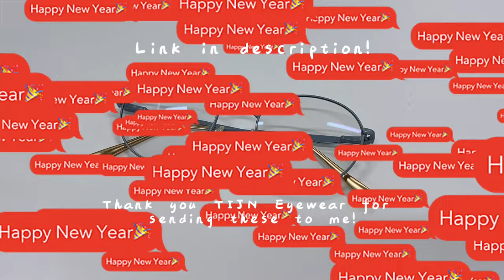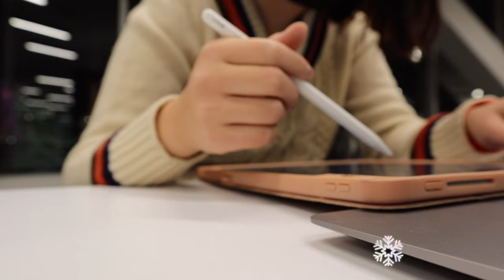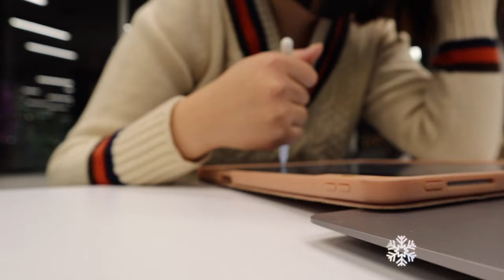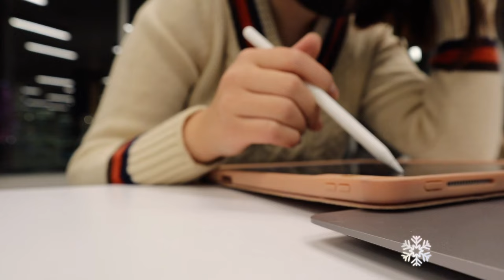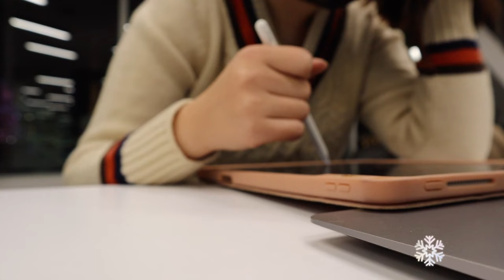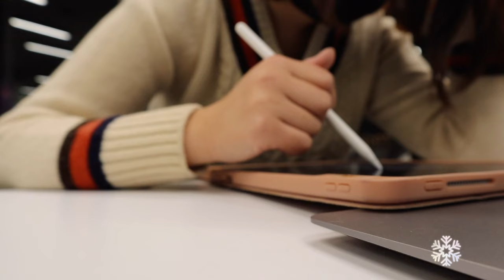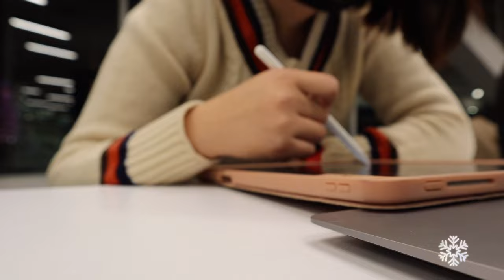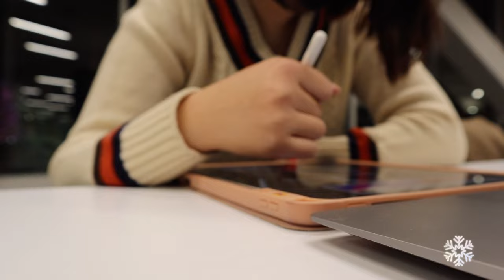【Study Session】sunset study with me 🌆 lofi hip hop 1 hour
Another Study With Me! ft. TIJN
Come study/sleep/chill :D